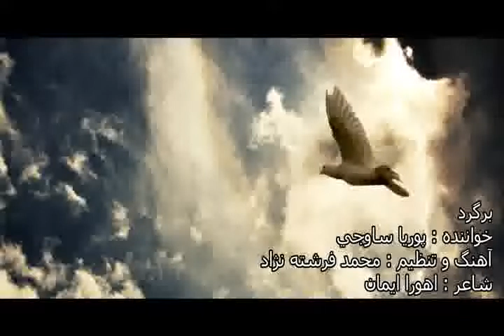Bargard ba man bash baz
برگرد
ترانه از اهورا ايمان
خواننده پوريا ساوجي
و آهنگ و تنظيم از محمد فرشته نژاد